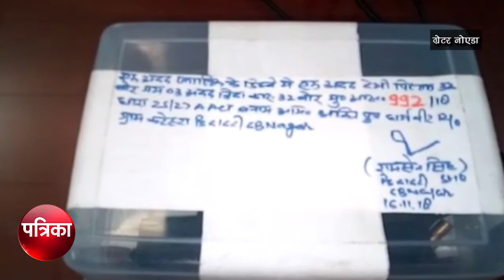6 लाख की लूट का खुलासा, अवैध पिस्टल के साथ एक बदमाश गिरफ्तार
ग्रेटर नोएडा की दादरी पुलिस को बड़ी सफलता हाथ लगी है यूपी कोऑपरेटिव फेडरेशन लिमिटेड खाद केंद्र के कर्मचारी से हुई छ लाख रुपये की लूट का खुलासा करते हुए एक आरोपी को गिरफ्तार किया है पकड़े गए आरोपी से पुलिस ने लूट के छ लाख रुपयों में से डेढ़ लाख रुपए और एक अवैध पिस्टल बरामद की है वहीं इसके 2 साथी अभी फरार है जिन की पुलिस तलाश कर रही है फिलहाल पुलिस ने लुटेरे को गिरफ्तार कर जेल भेज दिया है।